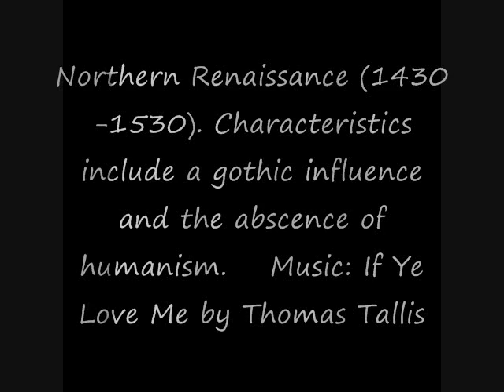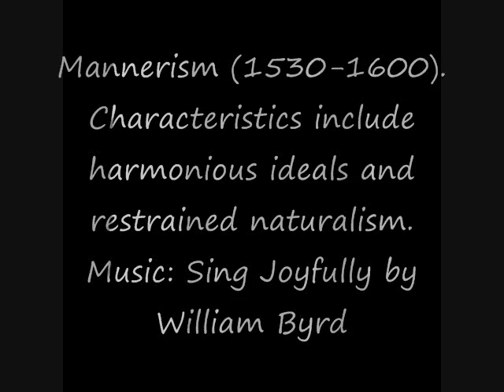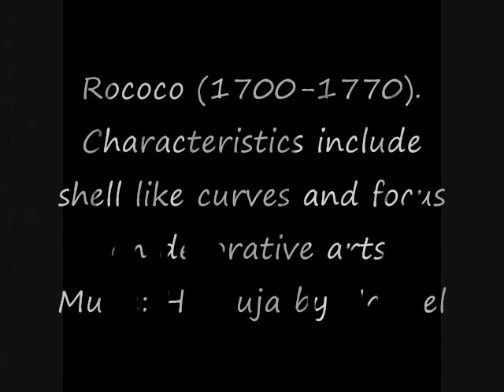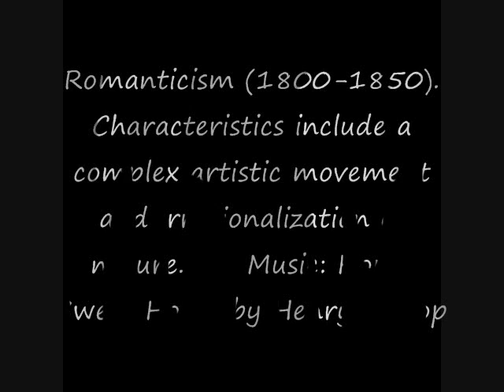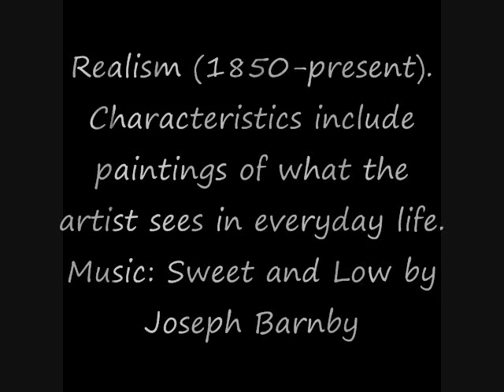Art Timeline by Joseph Kelso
the dankest art timeline the world has ever seen